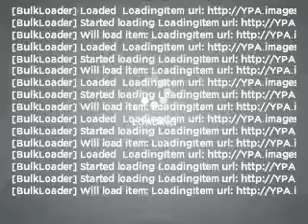2005 Ford Ranger - Grandberry PA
Year: 2005
Make: Ford
Model: Ranger
Trim: XLT
Engine: 4.0 liter 6 cylinder 12 valve
Transmission: 5-Speed Automatic
Color: Silver
Mileage: 87374
Address:
7082 US 322
Grandberry, PA 16319